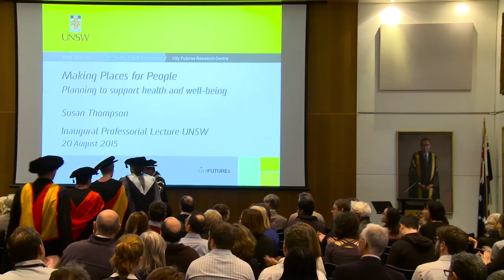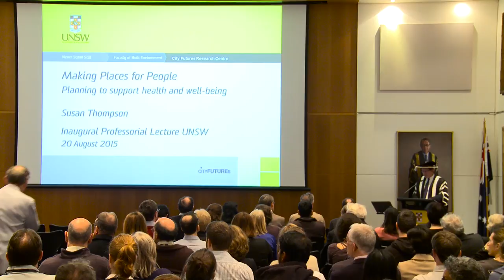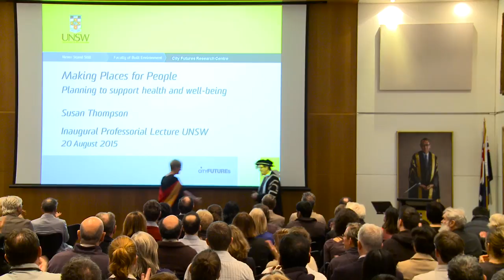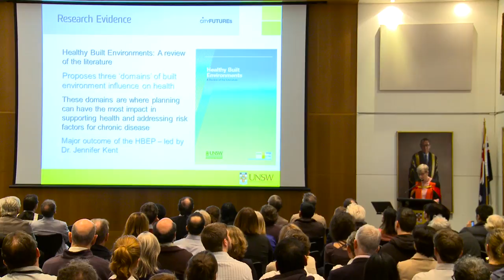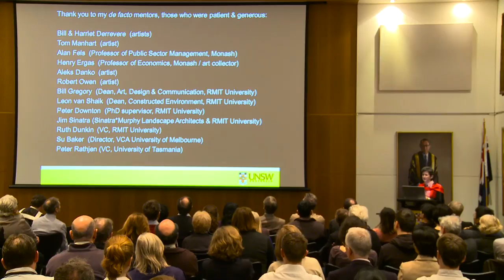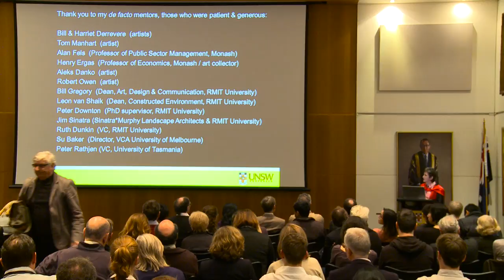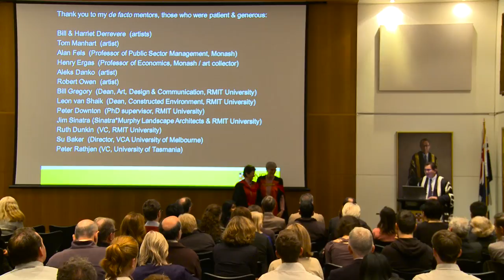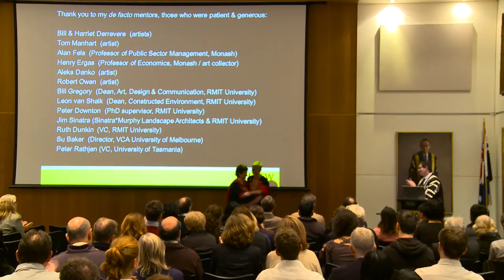Professorial Lecture Series: Prof Susan Thompson & Prof Marie Sierra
During the course of this year all our newly promoted and recruited Professors will be invited to deliver an Inaugural Lecture to mark their achievement. These will be celebratory and informative occasions open to all staff, students and our alumni, providing an opportunity to hear some of our leading academics talk about their lives, careers and academic achievements in an accessible format. The professors will invite family and friends, as well as colleagues. Theses will be memorable occasions attended by a broad spectrum of the UNSW community.